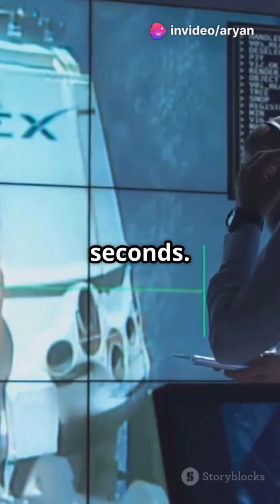SpaceX Starship: Flight 8 Drama Unfolds!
SpaceX's Starship: The most powerful rocket ever built calls off first flight attempt since explosive mishap. The eight integrated test flight of the SpaceX Starship rocket system was called off Monday. The Starship spacecraft is shown sitting to the right of the launch tower beside the Super Heavy booster.In this gripping video, we dive into the drama surrounding SpaceX's Starship flight attempt, which was called off due to an explosive mishap. Witness the most powerful rocket ever built as it sits on the launch pad, ready for its eighth integrated test flight. We’ll explore the implications of this setback and what it means for the future of space exploration. From the Super Heavy booster’s challenges to the potential breakthroughs ahead, join us as we unpack the thrilling world of SpaceX.

OUTLINE:

00:00:00 SpaceX Starship: Flight 8 Drama Unfolds!